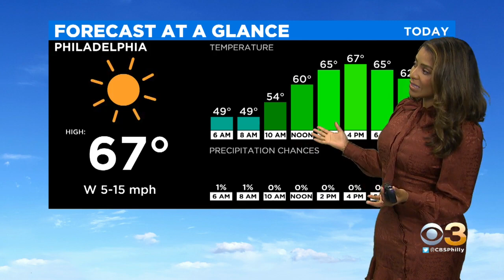Philadelphia Weather: Temperatures Rebound Midweek